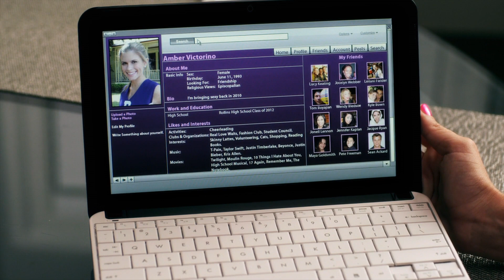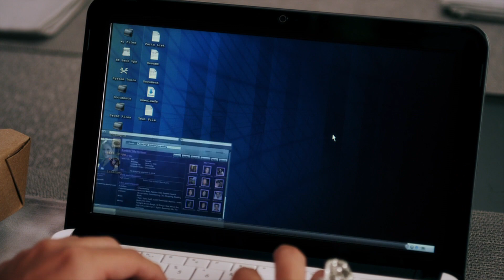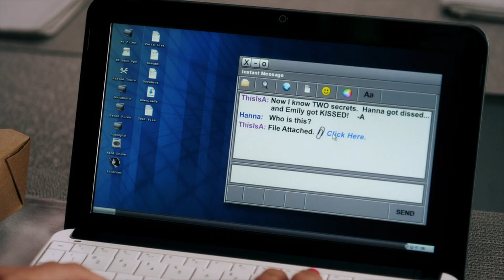Pretty Little Liars - 'A' Sends Hanna Photos Of Emily And Maya Kissing - "Reality Bites Me" (1x05)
Hanna, jealous of Sean's new interest in this cheerleader, checks out her social networking page. Her name is Amber Victorino (Carlson Young), and Hanna totally resents her. Ashley reassures her daughter that Sean isn't necessarily dating this girl, just because she has been driving him to school. Hanna also fills Ashley in on the fact that Tom is engaged, and she is somewhat taken aback. Just then, "A" sends a shocked Hanna an attached file of Maya and Emily kissing in an email.

Trying to ignore A backfired for the girls and now they must pay the penalty. Meanwhile the girls must also deal with typical teenage drama - the boy kind.